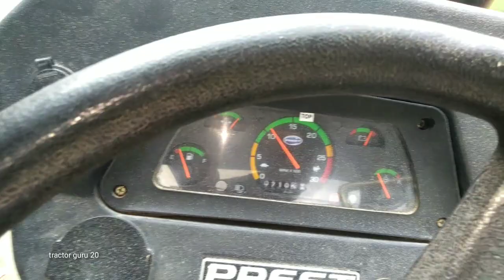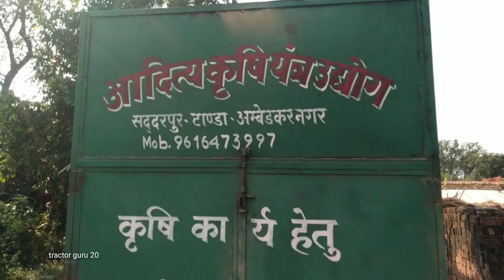Preet tractor 6049 को 11 rpm पर कितना तेल खाता है धान कुटने की मशीन 8 नंबर पर, Rice mill, Newricemil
किसान भाइयों अगर आप हमारे चैनल पर नये है तो हमारे चैनल को जरूर सबसराइव करे ले ताकि नयू विडियो डालू तो नोटिफिकेशन पहले पहुँच जाए दोस्तों विडियो अच्छा लगा है तो एक लाइक जरूर करे दोस्तों विडियो पूरा देखने के लिए धन्यवाद ।

घर घर चलित राईसमील
rice mill machine
rice mill machine 2021